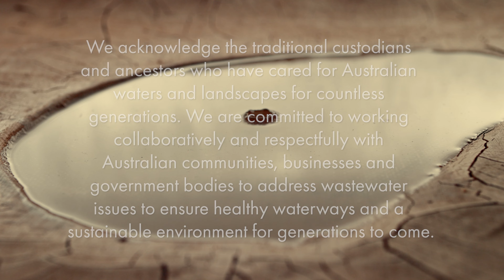Aerofloat and WaterAid's NSW Golf Tournament Shot of The Day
Aerofloat would donate $100 to WaterAid for any ball hit onto the green in one shot. And $5000 for a hole in one. Have a look at the shot of the day!